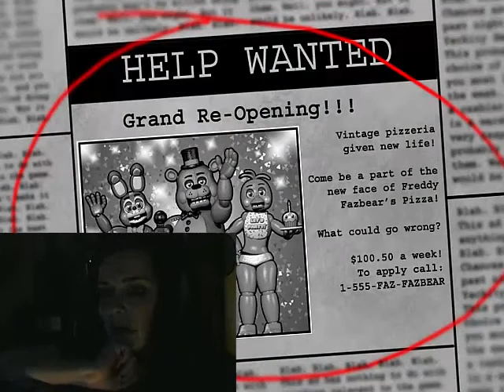Five Nights At Freddy's 2 -EP1